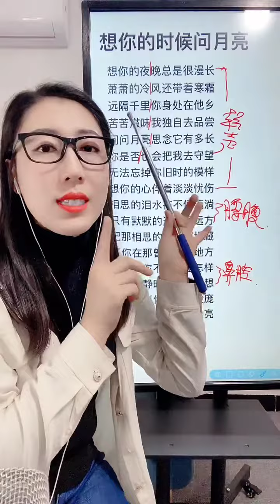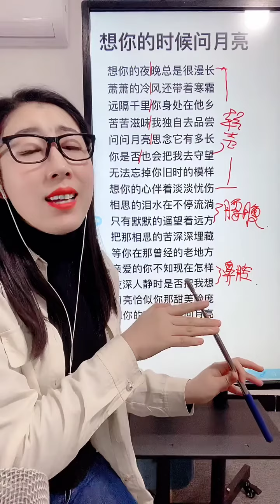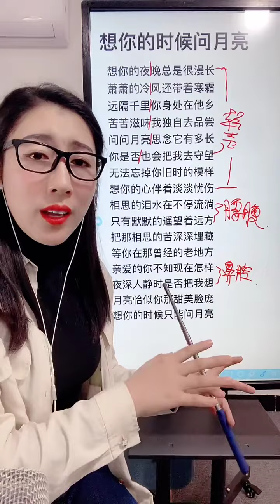《想你的时候问月亮》教学